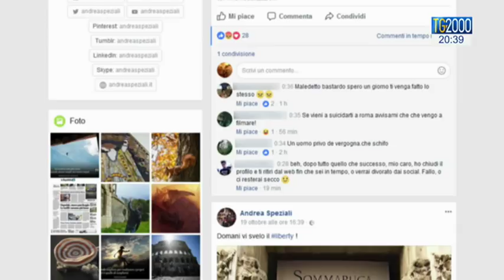Riccione, manda in diretta su Facebook l'agonia di un giovane vittima di un incidente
Ancora una volta dobbiamo parlare degli effetti dei social network e del loro uso a volte discutibile. A Riccione un passante ha ripreso in diretta prima l’agonia, poi la morte di un giovane sull’asfalto dopo un incidente in moto. Servizio di Luigi Ferraiuolo